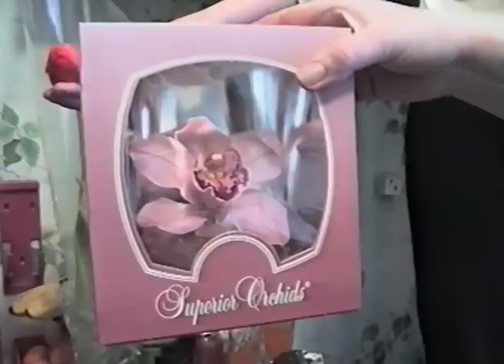8 Марта 2001! С Праздником Дорогие ЖЕНЩИНЫ! Моя СЕМЬЯ! 1ч.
Не совсем обычный день, 8 Марта - Международный ЖЕНСКИЙ ДЕНЬ! С чем Всех женщин, девушек и девочек поздравляю! Любви и счастье Всем желаю! Так же как желал и поздравлял свою жену и дочку 22 года назад. Словно вчера это было... И вот сегодня, уже второй праздник ВЕСНЫ, вслед за Днём Защитника ОТЕЧЕСТВА!
464
8 Марта 2001! С Праздником Дорогие ЖЕНЩИНЫ! Моя СЕМЬЯ! 1ч.

СЕМЬЯ 90-х! Мне 43 года! +25 в конце ФИЛЬМА!
Возвращение БЛУДНОГО... ОТЦА! Из Москвы 90-х! И с ПОДАРКАМИ!
Счастливые МОМЕНТЫ! ЛУЧШЕЕ! Семейный ОТДЫХ! ТУРЦИЯ 2015!
ДЕТСАД 90-х! Ведём ДОЧКУ в САДИК! Мамина РАБОТА 1993! 3ч
СЧАСТЛИВЫЕ 90-х! На ДАЧЕ у Брата! День РОЖДЕНИЯ ЖЕНЫ! 5ч
СЕМЬЯ 90-х! РОДИНА в 1994! У моей МАТЕРИ в гостях! 3ч
Жизнь и СЧАСТЬЕ в 90-х! Вечерняя ПРОГУЛКА на мост! 1ч
Годы ЮНОСТИ ПРЕКРАСНОЙ из 70-х! Лучшие МОМЕНТЫ! 1ч
Годы ЗРЕЛОСТИ ПРЕКРАСНОЙ из 2000-х! Лучшие МОМЕНТЫ!
СЕМЬЯ 80-х! Наши Маленькие ДЕТИ! Детство СССР!
ДЕТСТВО 90-х! Назад в Счастливое ПРОШЛОЕ! Жить КРАСИВО! 2ч
Первый КОМПЬЮТЕР 90-х! Купили 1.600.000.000! День до 21 века!
День РОЖДЕНИЯ в 90-х! 11 лет! Я большая!
Счастливые 90-е! Мне сегодня 41 год! Впереди ВСЁ ЛУЧШЕЕ! Не веришь, а знаешь!
Мне 41! Мой ДЕНЬ РОЖДЕНИЯ! 26 лет назад! ПОЛНАЯ версия! 1ч
Предновогодний МИНСК 2021! ТЦ "Galleria"! 1ч. Бонус Москва 2001!
С Лёгким ПАРОМ! Или День Рождения! Отдых на ДАЧЕ!
Прошло 25 лет! Живём КРАСИВО! Дочка по-прежнему ТАНЦУЕТ!
СВАДЬБА 2009! Вероника и Илья! Танцуют ВСЕ!
СВАДЬБА 2009! Группа "Топлесс"! Бонус Фотосессия! На природе!
День Рождения ЗЯТЯ! Илье МИТЬКО 35 лет! В Ресторане "ДРУЗЬЯ"! 2ч
Счастливое ДЕТСТВО! Жизнь продолжается в наших детях и внуках!
Минск 90-х! Электричка, ГУМ, улицы и проспекты из нашего прошлого! 1ч
СЧАСТЛИВЫЕ 90-е! Прекрасный Минск и ЭЛЕКТРИЧКА ДЕТСТВА! 3ч
Минск 90-х! Парк Детства, Отдыха, Аттракционов, Танцев и Развлечений! 3ч.
Отдых в 90-х! Выходной день семьёй в парке Челюскинцев!
Первый и ЛУЧШИЙ в 90-х РЫНОК! Стадион "Динамо" в Минске! На нём и покупали ВСЁ!
МИНСК 90-х! Прогулка СЕМЬЁЙ! МАКДОНАЛЬДС! "БеларусФИЛЬМ" снимает "Каменская"!
МАЛИНОВКА 90-х! Автомобиль на любой ВКУС и ЦЕНУ! Выбираем.
МИНСК 90-х! Универмаг "Беларусь", Партизанский и Машерова ПРОСПЕКТЫ!
25 лет спустя! Мои Любимые ЖЕНЩИНЫ!
Дед на КУХНЕ! Новогоднее ПРИКЛЮЧЕНИЕ 2022! 8.01.22
Танцы 2022! Дедушка рядышком с Бабушкой! Первые Мгновения 1.01.22
Отдых на ДАЧЕ в 2020! Мои кудрявые внуки!
МАКДОНАЛЬДС на Пушкинской! С младшим ВНУКОМ и НЕВЕСТКОЙ! 26.07.21
ДАЧА! Вечер 25 июля 2021г. Общение с ВНУКАМИ и Друзьями!
ХОТ-ДОГ на Заправке! Дружная СЕМЬЯ 21! ВНУКИ! Летнее НАСТРОЕНИЕ!
Как СЕГОДНЯ живут в Беларуси? Минск и МИНЧАНЕ!
КРАСОТА и ЛУЧШЕЕ! Беларусь 20-х!
КРАСОТА Беларуси и белорусов 20-х годов! 21 век! 1ч
Дедушка и Внук Тимофей! В гостях у сына Руслана! 31.12.21
ТЦ "GREEN" 22! Новогодние случайные ВСТРЕЧИ!
Аэропорт МИНСК-2! Летим В ГОЛЛАНДИЮ! ОТДЫХ как 90-х! 1ч
Аэропорт МИНСК-2! В ГОЛЛАНДИЮ! ОТДЫХ 90-х! 2ч. Бонус ФОТО!
ЛЕТО 2018! Комсомольский ПЛЯЖ! Отдых с ЖАДИ!
Возвращение ДОМОЙ! Экзамены в АКАДЕМИЮ сданы!
БОЛЬНИЦА 90-х! 5-я КЛИНИКА Минска! После ОПЕРАЦИИ!